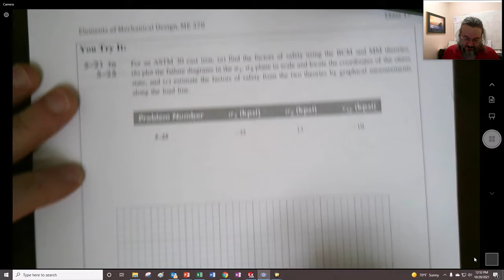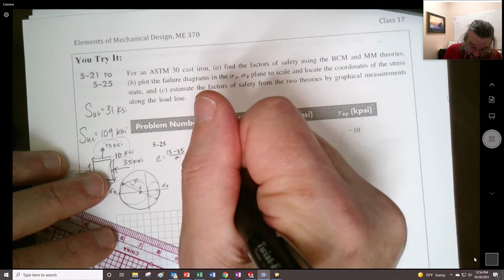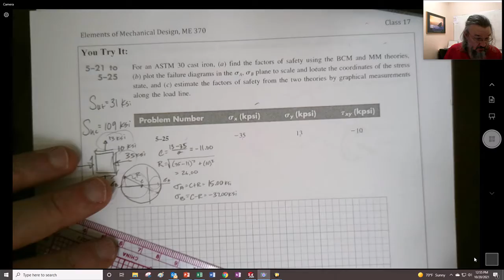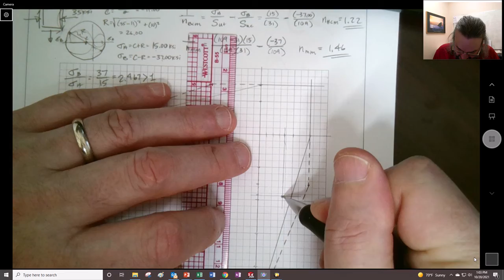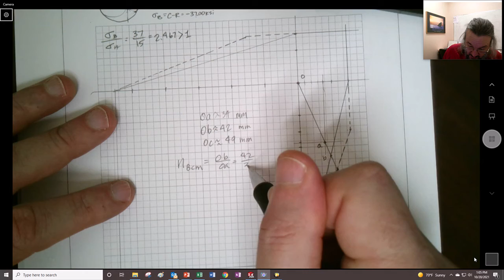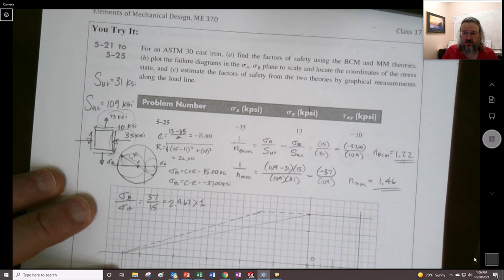F21 ME370 Class 17 BCM and MM Example 2